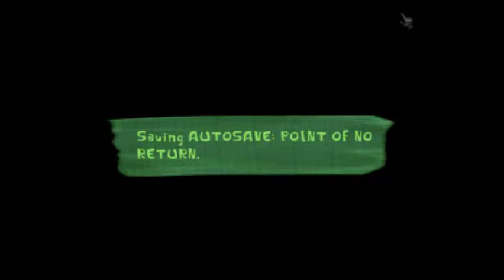Psychonauts Playthrough Episode 24.3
This is purely the point of no return cutscene.